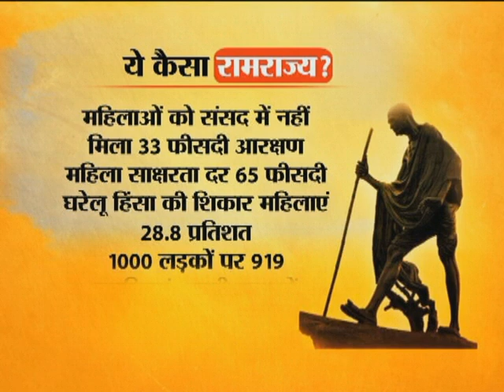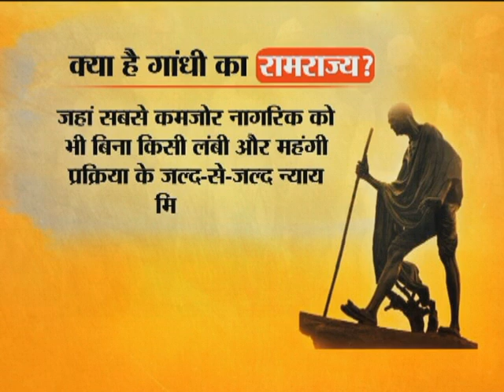GANDI KA RAM RAJYA 1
ON 2ND OCTOBER  THE BIG QUESTION IS WHETHER INDIA HAS ACHIEVED WHAT MAHATMA  GANDHI HAS DREAMED ABOUT INDIA